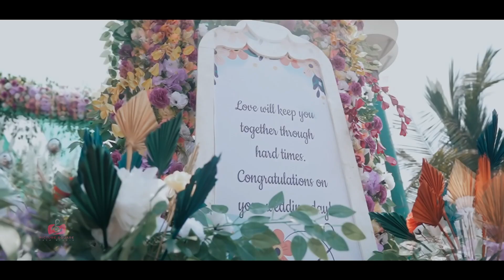🔺Yash & Aparna🔺Cinematic Wedding Highlight🔺Picture Square Foto Studio🔺2024🔺